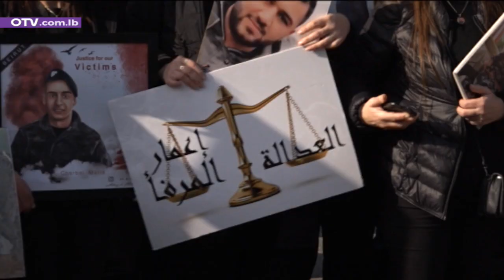مواقف بارزة لبري: فمن رشح للرئاسة؟